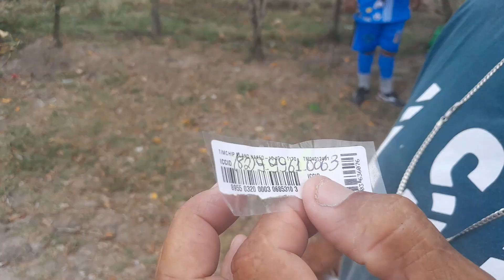17 de dezembro de 2023